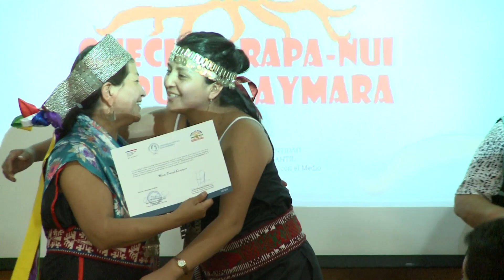Cierre Escuela de Idiomas Indígenas 2016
Dirección General : Hans Schuster